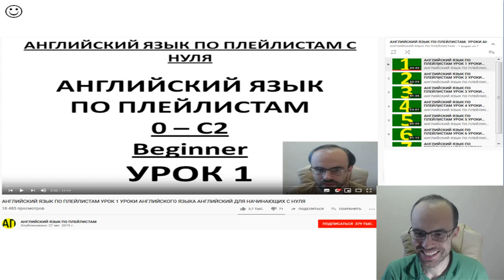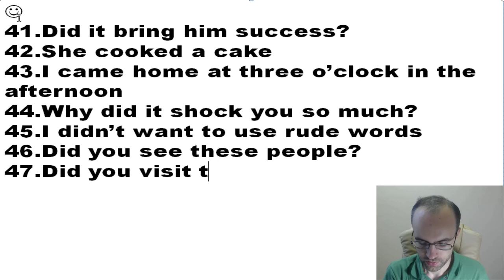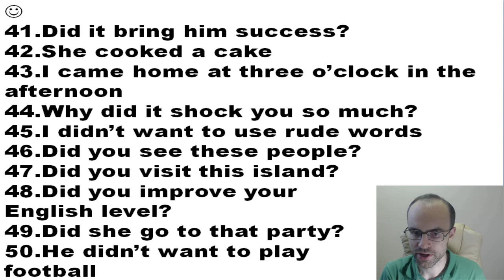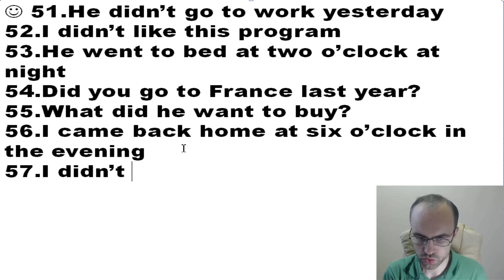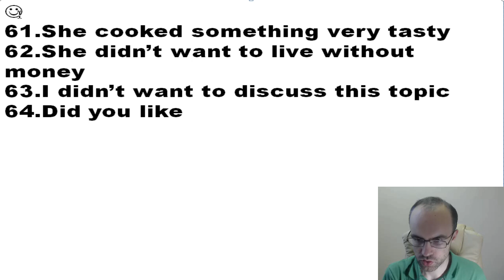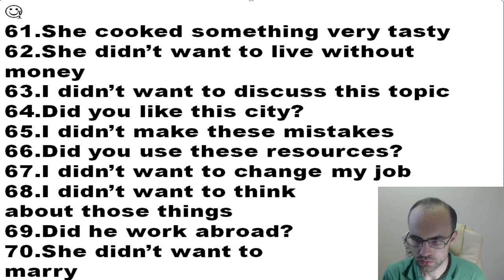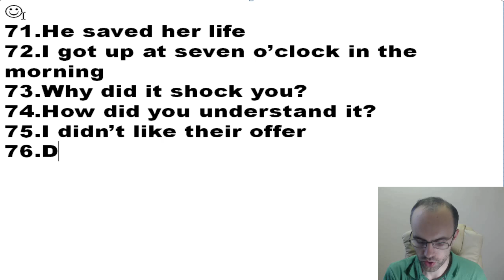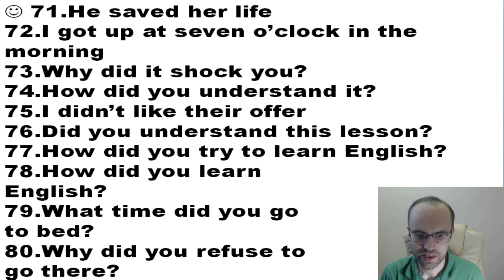АНГЛИЙСКИЙ ЯЗЫК ПО ПЛЕЙЛИСТАМ УРОК 131 УРОКИ АНГЛИЙСКОГО ЯЗЫКА АНГЛИЙСКИЙ ДЛЯ НАЧИНАЮЩИХ С НУЛЯ